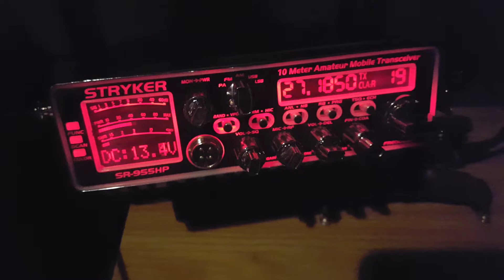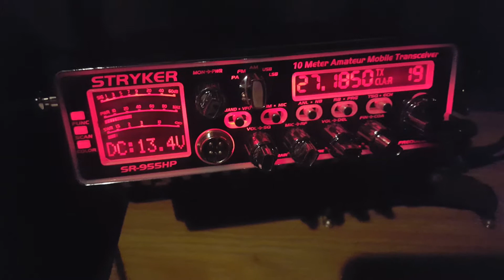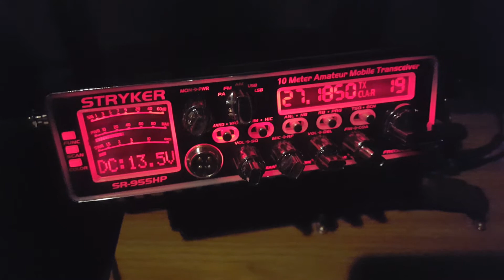BRR & Rodan doing radio chech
We just got the striker fixed, and was just looking to do little bit of chatter. Of course we were both in goofy mood so this is what happened. Cuz you know, we like taters.